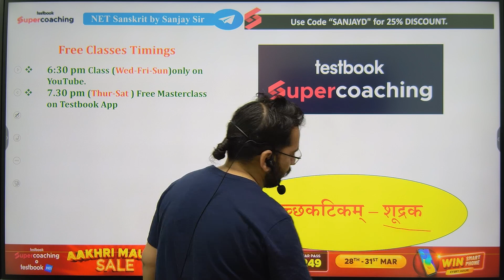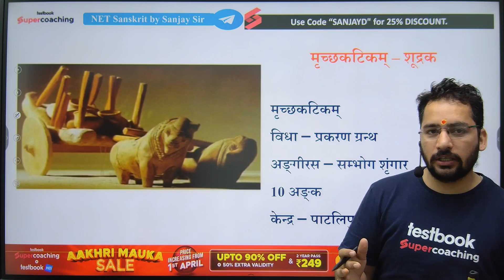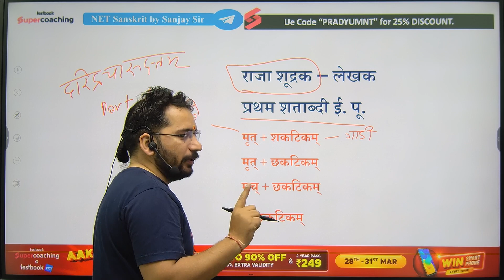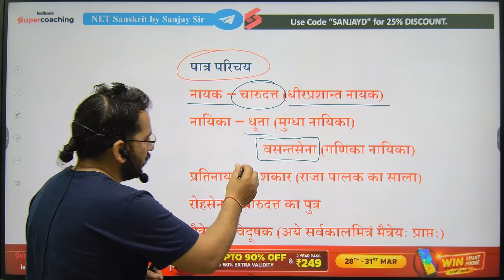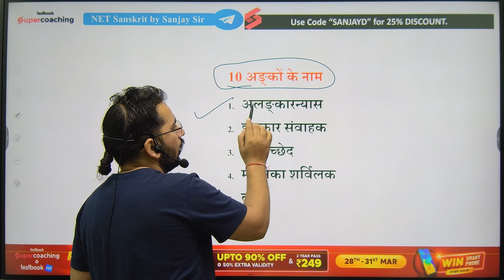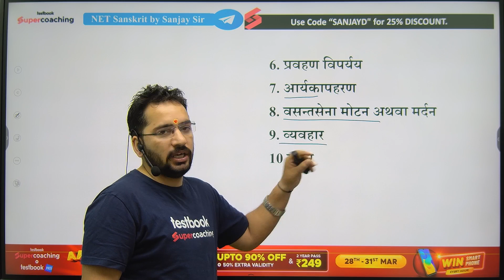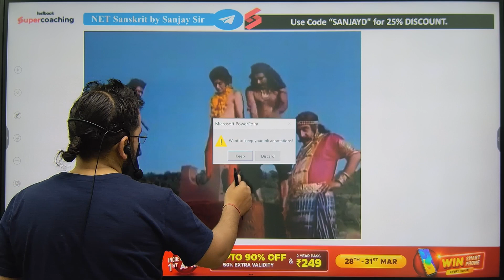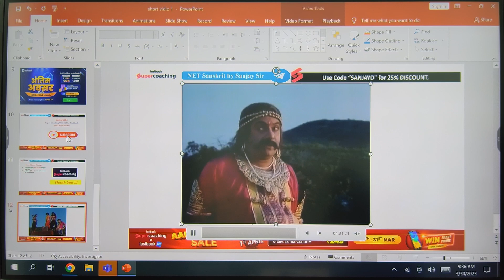UGC NET 2023 | Sanskrit | मृच्छकटिकम् - शूद्रक की एक अद्भुद् रचना | 90 दिन JRF इन | Sanjay Sir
📖UGC NET/JRF 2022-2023👍 Hello Aspirants, 👀 Watch Session on SANSKRIT मृच्छकटिकम् - शूद्रक की एक अद्भुद् रचना
In this session, Expert  Sanjay Sir would discuss important questions and concepts on Sanskrit for UGC NET/JRF 2023 exam. He will also explain all the concepts of related exam-oriented questions to help you prepare for UGC NET/JRF Exam
This session aims to help you prepare for UGC NET/JRF 2023 exam

😎✌SuperCoaching UGC NET By Testbook for UGC NET/JRF preparation is a one-stop destination for all aspirants who are appearing for the UGC NET/JRF Exam.

1. 20+ Courses by Super Teachers
2. 1000+ live classes by Experts
3. Dedicated doubt-clearing sessions.
4. Take the advantage of real-time interaction with India’s best teachers
5. 500+ study notes for all subjects, NCERT notes included
6. 550+ Full Mock Tests for Prelims and Mains

The single subscription covers all the essential aspects of preparations such as:
1. Prelims & Mains GS and Optional subjects
2. Daily Live Classes including Current Affairs, Doubts, etc.
3. Mains Answer Writing Live Discussion Classes
4. Complete Question Bank for Practice
5. Previous Year Papers

ugc net management,ugc net management paper 2,ugc net management cut off 2021,ugc net management preparation,
ugc net management answer key 2021,ugc net management paper analysis,ugc net management syllabus 2021,
ugc net management previous solved papers,ugc net management exam date 2021,ugc net management unit 1,
ugc net management expected cut off,ugc net management 2021,ugc net management mcq,ugc net management 2021 analysis,